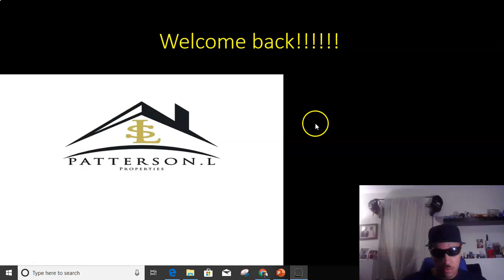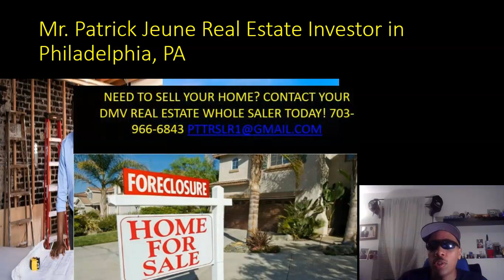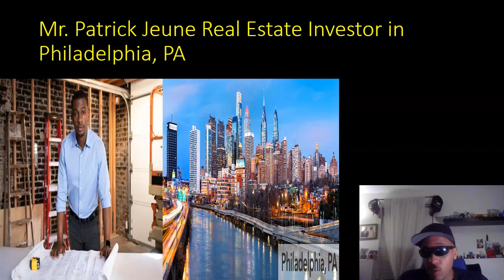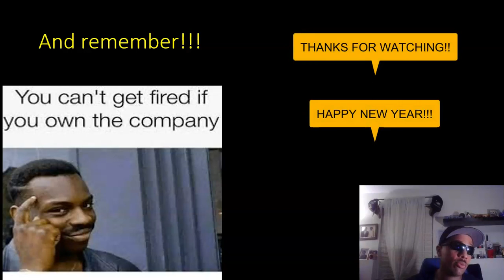Real Estate Investor Buys 30 Houses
Real Estate Investor Buys 30 Homes in Philadelphia, PA consist of Mr. Patrick Jeune from west Philadelphia, PA that has changed the real estate game.